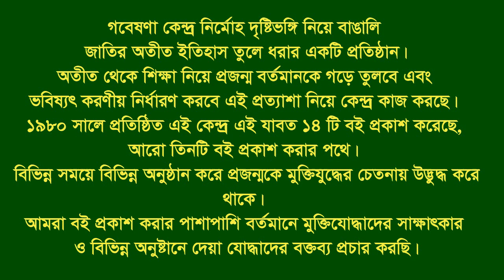Interview of Priyotosh Barua * Raozan. CTG. F Fighter.FF.